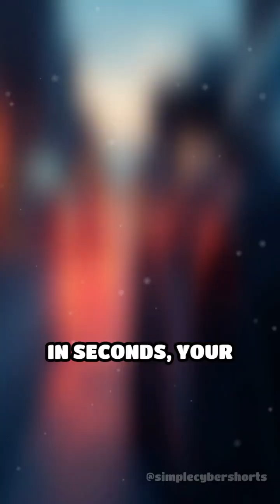Is Your Car Key Fob Being Hacked?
Your car key fob could be an open door for hackers. Discover the hidden risks and one simple way to protect your ride!